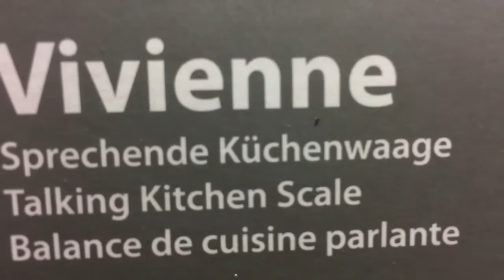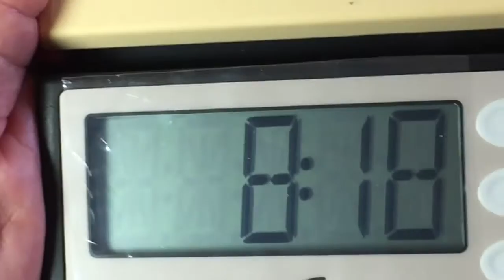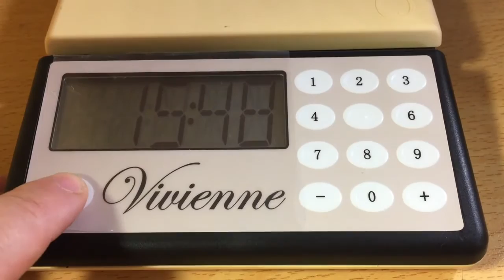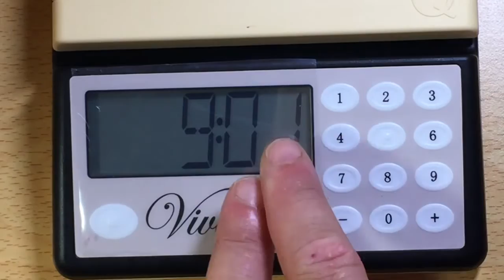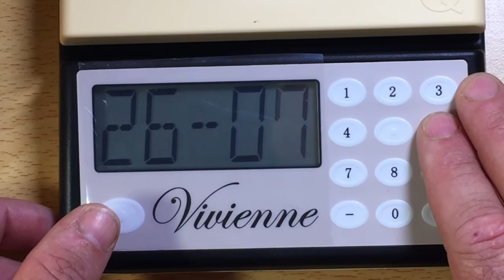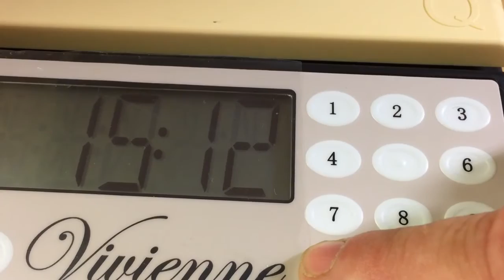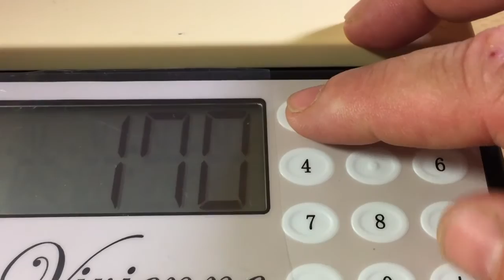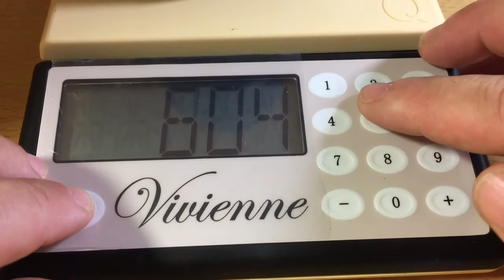Démonstration De La Balance De Cuisine Vivienne Parlante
Fiche:
La balance de cuisine parlant Vivienne est fabriquée par CareTec.
La balance de cuisine Vivienne présente une fabrication de qualité. Sa précision (jusqu'à 5 KG, au gramme près), permet de l'utiliser aussi bien pour un régime que pour peser le courrier !
L'annonce du poids s'effectue en grammes ou kilogrammes. La balance de cuisine parlante Vivienne est ergonomique et stable avec ses 6 patins en caoutchouc. Elle est facilement maniable grâce au design spécial de son boitier. Les grosses touches à la surface vous permettent de l'utiliser facilement.
Tous les résultats sont non seulement annoncés vocalement, mais également indiqués sur un grand écran avec des chiffres bien lisibles. De plus, vous pouvez grâce à la touche répétition, annoncer et ré-annoncer le résultat si nécessaire. La surface de pesage vous offre assez de place pour y poser tout récipient de toute forme et grandeur de façon stable et sûre.

Points forts

Addition des poids selon vos besoins.
Pesée de liquides : mesurez huile, eau et lait en litre !
Balance de dénombrement : déterminez la quantité d'objets pesés (par exemple des clous).
Pesée de référence : pesez un poids voulu (par exemple une portion de pâtes) grâce à une valeur de référence. Vous pouvez également entrer cette valeur manuellement avec les touches numériques.
Annonce de date et heure : déterminez date et heure en appuyant un bouton.
Minuteur : jusqu'à 60 minutes.
Garantie Tranquillité

Ajouter la Garantie Tranquillité à votre panier, et bénéficez de 1 an de garantie supplémentaire et de 20 % de remise sur un produit de remplacement, voir conditions ci-dessous.

Ajouter la Garantie Tranquilité à votre panier pour la somme de 22,00 €.

En savoir plus sur la Garantie Tranquillité.

Télécharger la brochure Garantie Tranquillité.

Caractéristiques techniques
Mesure gramme par gramme jusqu'à un maximum de poids de 5 kg.
Tare (Fonction d'ajout de pesage).
Addition de poids.
Mesure de référence.
Mesure de cible.
Minuteur.
Balance de dénombrement.
Unités de poids selon les pays au choix.
Détermination de liquides (lait, eau, huile).
Fonction de répétition.
Clavier verrouillé.
6 degrés de volume.
Heure et date.
Branchement pour écouteurs; branchement pour adaptateur.
Grand écran : Hauteur des chiffres 2,5 cm.
Mesures : 220 x 145 x 26 mm.
Poids : 588 g.
Couleur : vanille.
Alimentation de courant grâce à des piles micro 4 1.5 V AAA (non fournies).
Ajouter un pack de 4 piles LR03 à votre panier en cliquant sur ce lien (2,90 €).